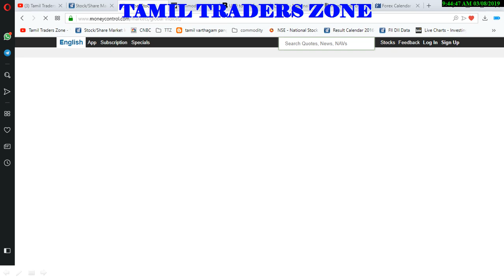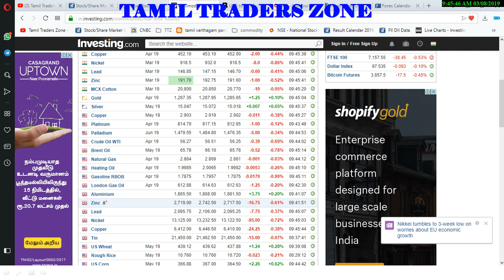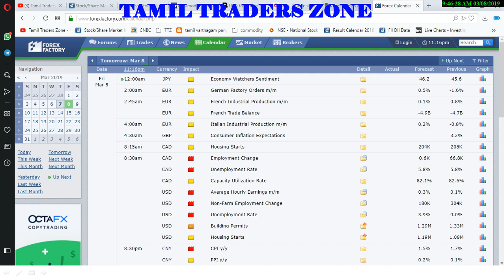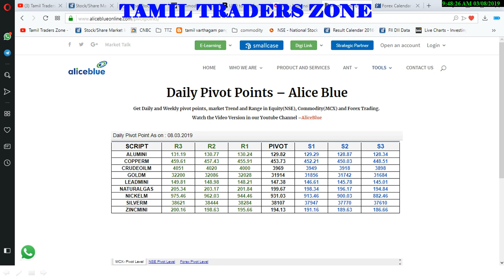08.03.2019|COMMODITY MARKET|GOLD|CRUDE| SILVER|COPPER|NICKEL|NGAS